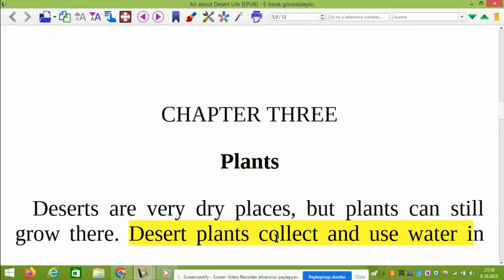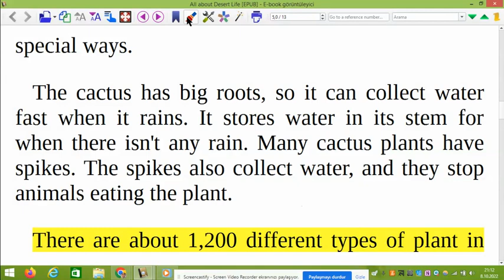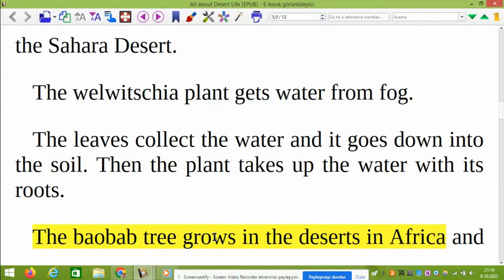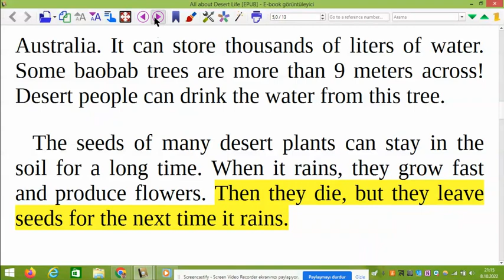Bölüm 3 - All About Desert Life (Level 1 - Türkçe Sesli Anlatımlı İngilizce Hikayeler)